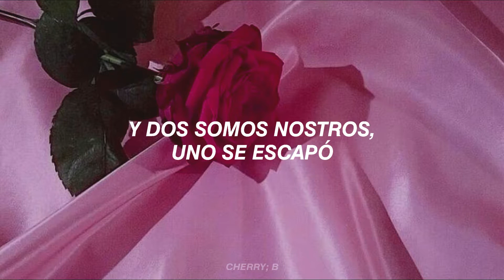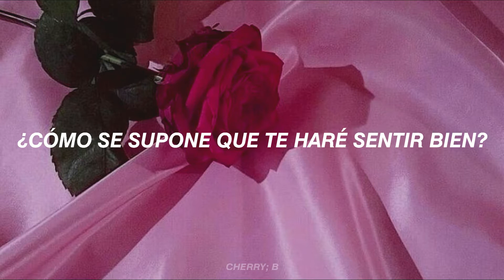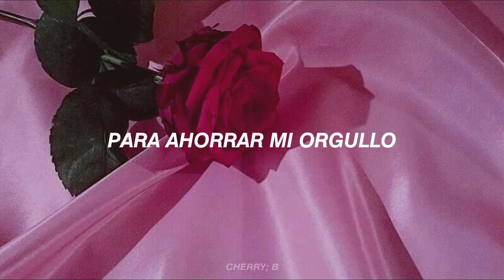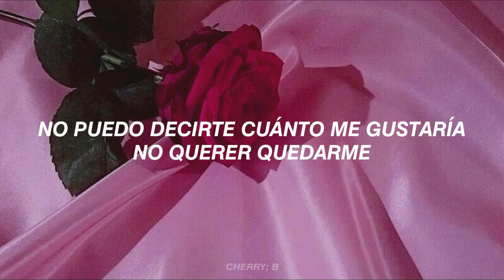Hwa Sa & KEI – wish you were gay // sub. español